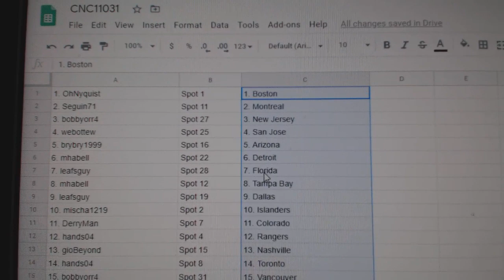Team Randoms - C&C GB #11,031